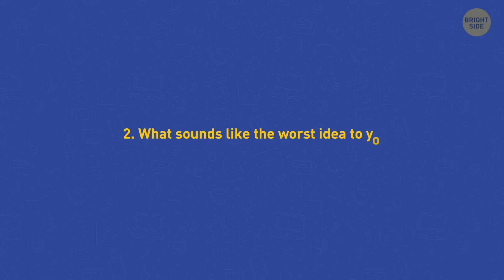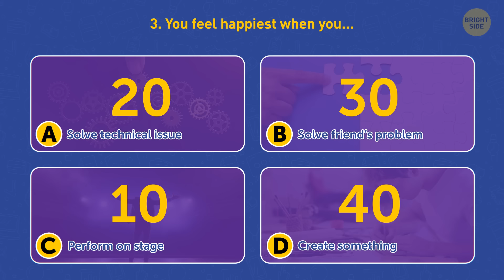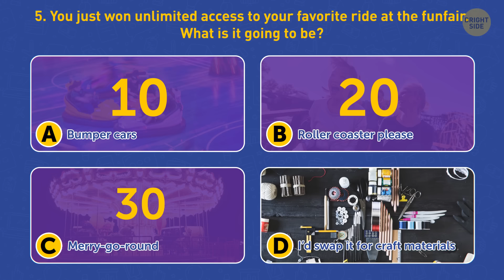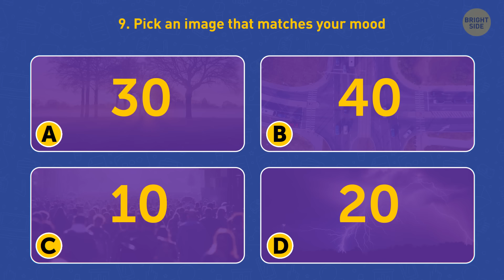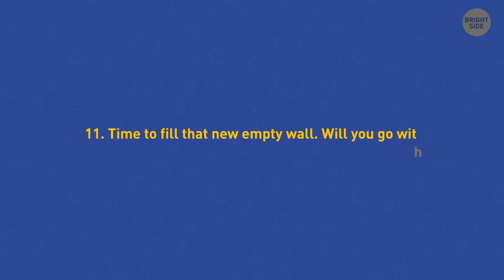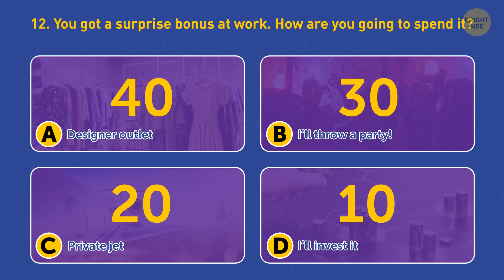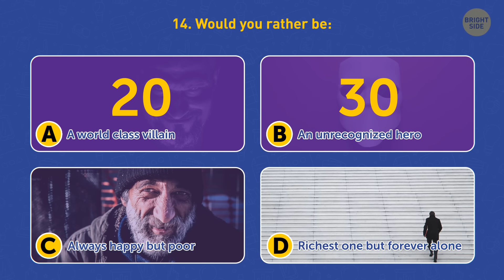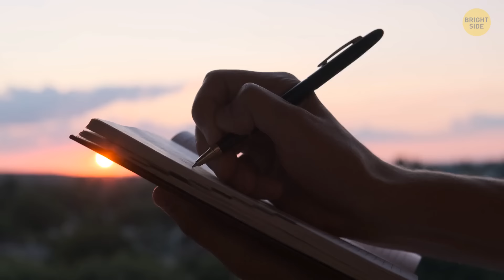What Career Best Suits You? | Personality Test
Your personality is a key factor to consider when you're deciding which careers may fit you best. Take this test to find out which job will be perfect for you.